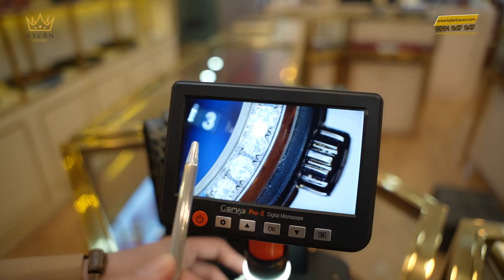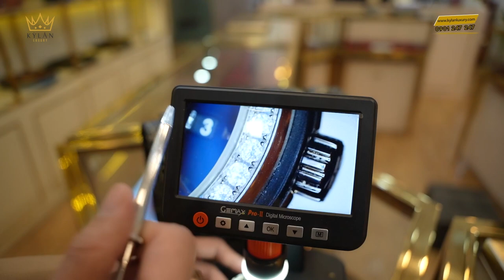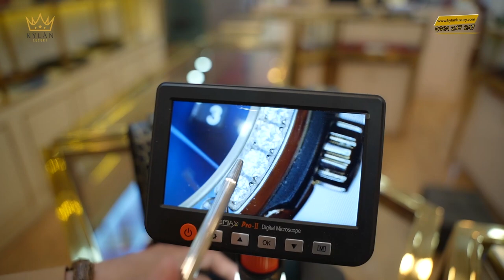ĐÍNH FULL KIM CƯƠNG VÒNG BEZEL CHO ĐỒNG HỒ HUBLOT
KHÁM PHÁ XEM NHIỀU VIDEO ĐẲNG CẤP KHÁC:
.v.v...

KyLanLuxury DangCapDinhCao Vertu KyLan lắc tay kim cương mặt dây chuyền kim cương dong ho chinh hang đồng hồ chính hãng đồng hồ thụy sỹ đồng hồ hublot bezel kim cương hublot kim cương đính full kim cương vòng bezel cho đồng hồ hublot